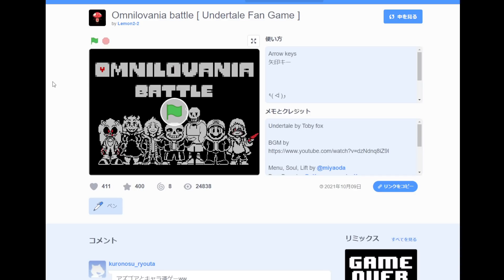【アンダーテール AU】全AUボス、遂に集結してしまう最悪の事態に…。 4周年最後の戦いに終止符を打つ男【Omnilovania battle】